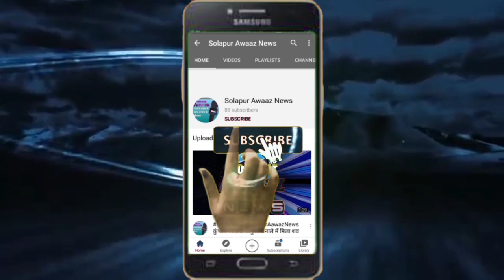भारी बारीश के कारण डूब गया रास्ता परेशान हुवे लोग।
११ आॅक्टुबर आज हुवि भारी बारीश के कारण डुब गया रास्ता परेशान हुवे लोग।